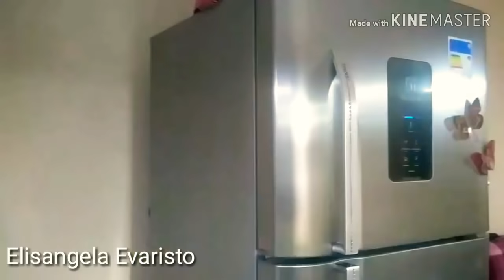🟥NAO JOGUE ESSAS BANANAS FORA...Faça isso.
Nada de Joga essas Bananas Fora ..Olha o que faço com Elas.

AMIGA VEM SER MEMBRO DO CANAL.⏬

Romanos 11:36